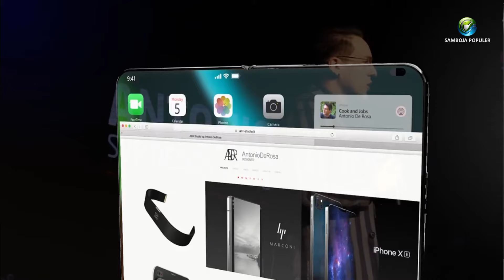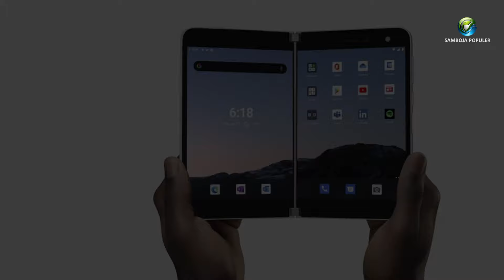Keren! Konsep iPhone Layar Lipat Ala Samsung Galaxy Z Flip3 Atau Seperti Ipad??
Bocoran Konsep iPhone Layar Lipat.
Apple dikabarkan tengah menggarap iPhone layar lipat. Kabar ini pun terus mencuat dan yang terbaru datang dari desainer bernama Antonia De Rosa.  Antonia mengungkap iPhone layar lipat mungkin akan memiliki konsep yang hampir mirip dengan Samsung Galaxy Z Flip3.

Simak selengkapnya pada vidio diatas Guys...

Dan klik vidio yang lain dibawah ini ya guys,,,

- Kapal Pesiar Terbesar Dunia, Siap Berlayar 2022, Tiketnya Mulai Rp 8,9
- Transportasi Gyroscopic Futuristik, Apakah Bisa Teraplikasi Di Masa